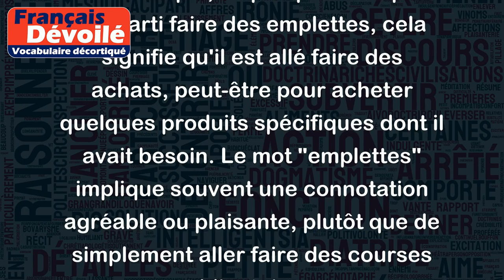Emplettes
Le mot "emplettes" peut se traduire simplement par "achats". Il est souvent utilisé pour décrire une petite quantité d'articles achetés lors de courses rapides ou d'une sortie shopping.
Par exemple, si quelqu'un dit qu'il est parti faire des emplettes, cela signifie qu'il est allé faire des achats, peut-être pour acheter quelques produits spécifiques dont il avait besoin. Le mot "emplettes" implique souvent une connotation agréable ou plaisante, plutôt que de simplement aller faire des courses obligatoires.
Voici quelques exemples d'utilisation courante du mot "emplettes" en français :
- "Je suis parti en ville pour faire mes emplettes avant le week-end."
- "Nous avons fait des emplettes au marché pour préparer un bon repas."
- "Elle adore faire les emplettes dans les boutiques de mode pour trouver les dernières tendances."